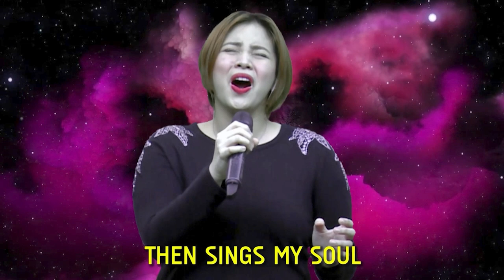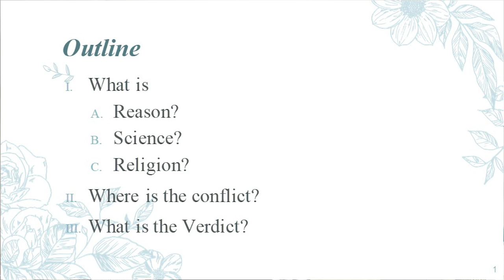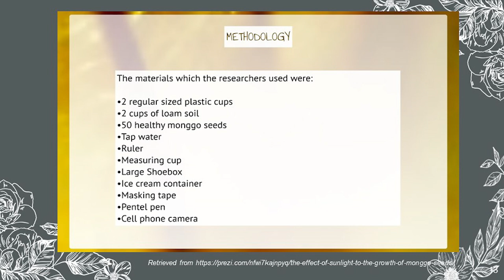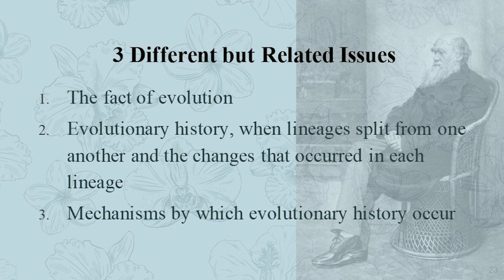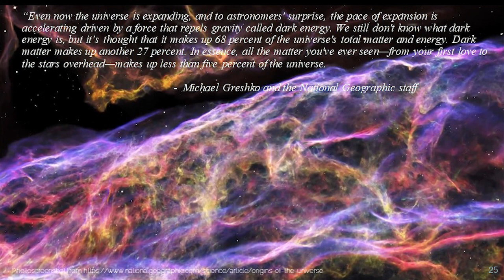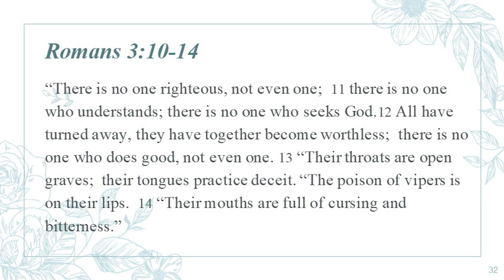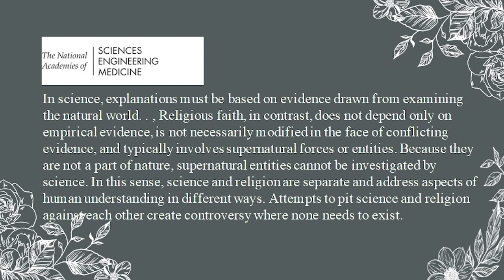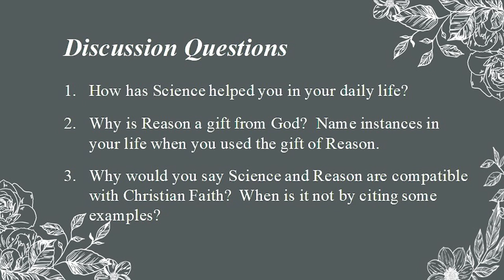IS FAITH COMPATIBLE WITH SCIENCE AND REASON? with Nenette Sadiua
Come join us at our W2W Tea & Talk’s series BIG QUESTIONS OF GOD’S EXISTENCE
SESSION 5: IS FAITH COMPATIBLE WITH SCIENCE AND REASON?
with Nenette Sadiua
September 08, 2021, 10:00am

Does faith obscure reason?  Does reason obscure faith?  Or perhaps their subject matters are different.  Faith might address one area of our lives and reason and science another.  Faith might allow us to see meaning, values, and God, while reason sees everything else, whatever they may be.

Let’s explore the meaning of faith and the place of faith and reason in Christianity, scientific practice, and our knowledge of ourselves and the world around us.